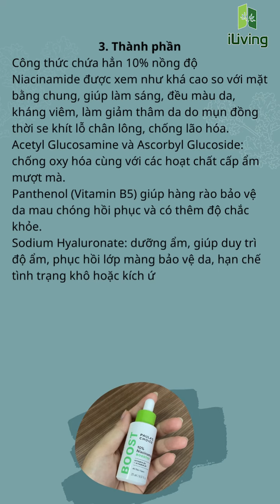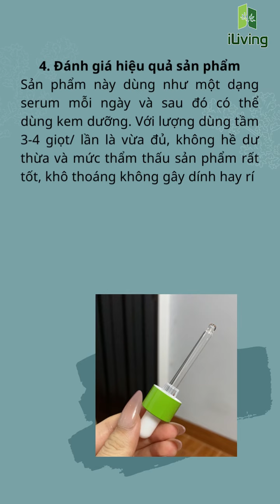Tinh chất Paula’s Choice – 10% Niacinamide Booster có tốt không? ❤ iLiving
Connect with iLiving:
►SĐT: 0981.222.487